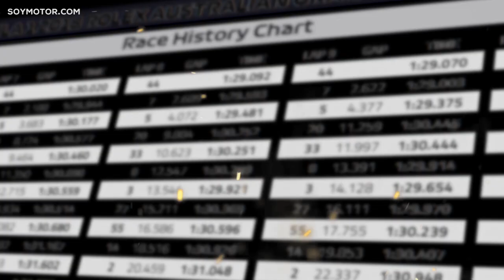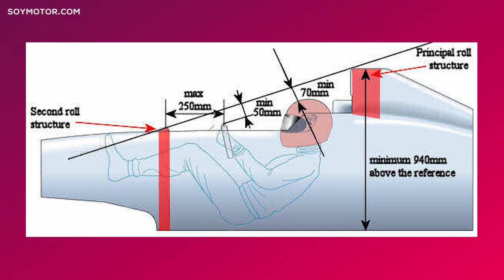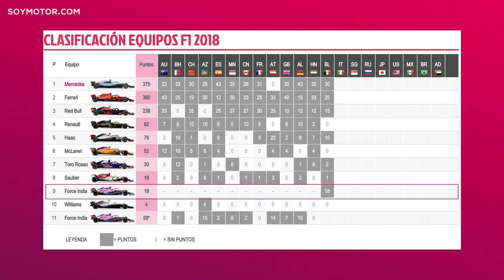Accidente en Spa entre Alonso, Hülkenberg y Leclerc | Las Claves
El fuerte accidente de Fernando Alonso en la salida del GP de Bélgica F1 2018 ha sido una de las claves de la carrera que ha ganado Sebastian Vettel por delante de Lewis Hamilton. Analizamos el accidente y repasamos cuáles han sido los momentos destacados.